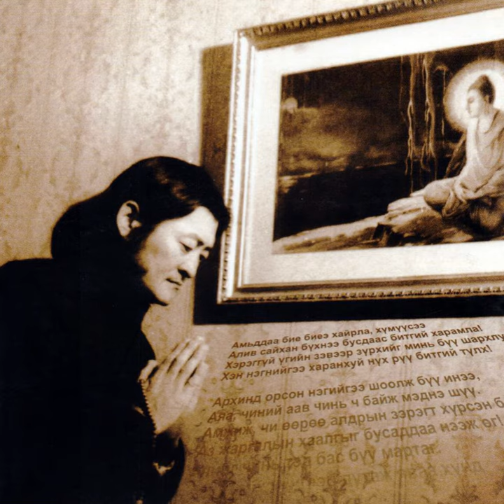Ulemjiin Orchlond Bi Udaan Amidarna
Ulemjiin Orchlond Bi Udaan Amidarna · Jargalsaihan A.

Dashbalbar O. - Amiddaa Bie Bienee Hairla, Humuus Ee

Music Publisher: D.R
Author: Dashbalbar O.
Composer: Dashbalbar O.